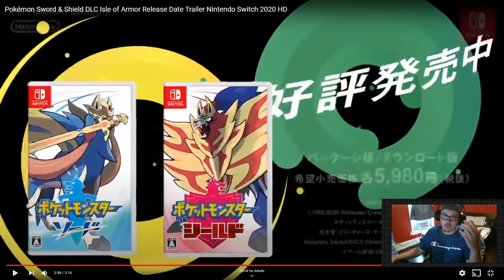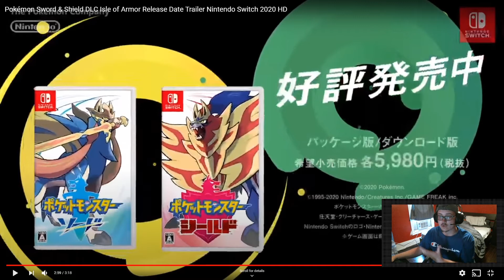Pokemon Sword and Shield DLC News and Release Date Trailer REACTION!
Big Pokemon news! We have had no word on a Nintendo Direct but Pokemon has announced more information regarding the DLC The Isle of Armor and The Crown Tundra for Pokemon Sword and Shield in a "Pokemon Direct" of sorts! There is news regarding new Pokemon, new Gmax forms, and the release date for the Isle of Armor! This is all very exciting so enjoy my reaction to the trailer!